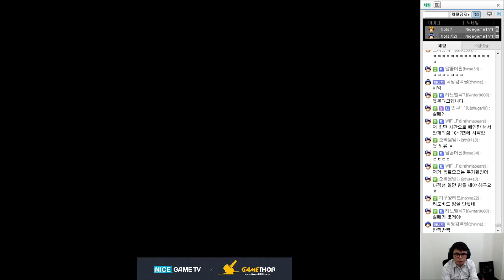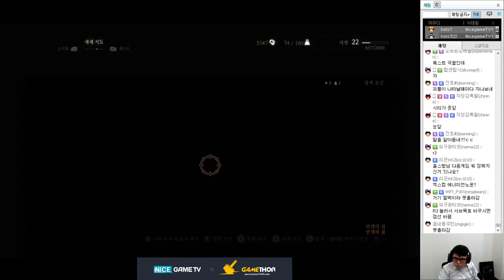홀스의 위쳐3 와일드헌트 82부 150617